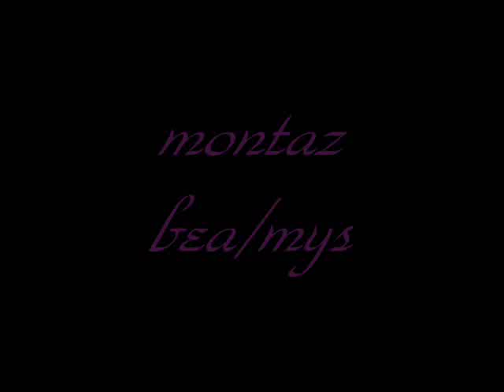Zostan tu ze mna na zawsze...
Zostań tu ze mną na zawsze. na zawsze.
 Zostań nie odchodź już więcej.
 Miłość od nowa się zacznie, sie zacznie.
 I ucałuje twe ręce.